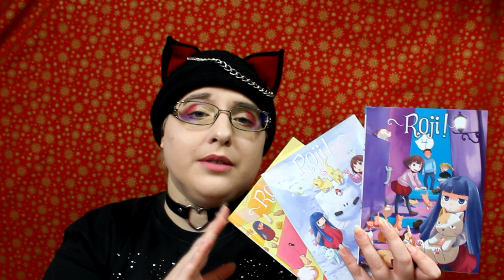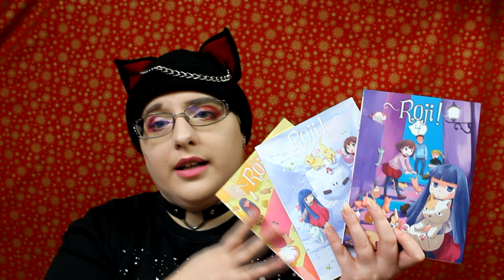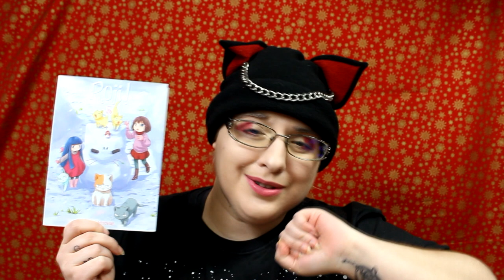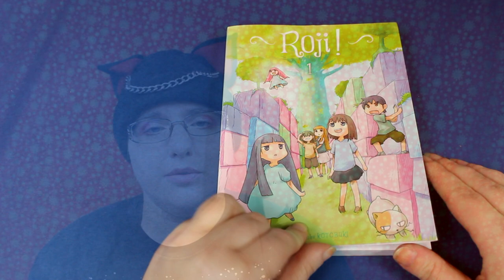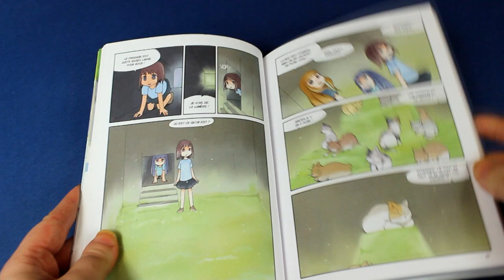[Bilan lecture] Roji ! 2/3 (kodomo//éditions ki-oon)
Résumé
Yuzu et Karin sont deux sœurs au caractère très différent, l’une fofolle, l’autre sérieuse. Entre deux bagarres pour rire avec les garçons, elles enjolivent le quotidien à coup d’idées toutes plus farfelues les unes que les autres. Trouver un nouveau foyer pour des chatons abandonnés, débusquer une mystérieuse librairie qui n’ouvre qu’à minuit ou improviser une piscine sur un toit d’immeuble… aucun défi ne leur résiste !

Toujours accompagnées de Zanzibar, le plus grognon des chats du quartier, elles traquent les légendes locales et découvrent petit à petit que le merveilleux n’est jamais très loin…